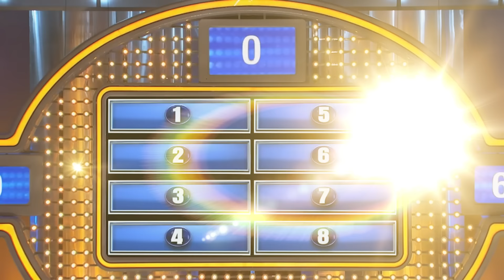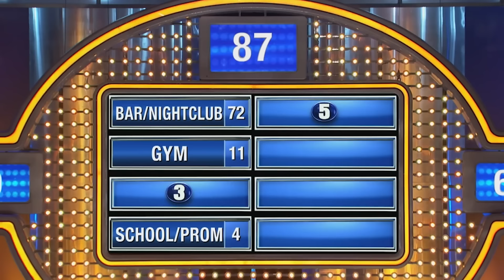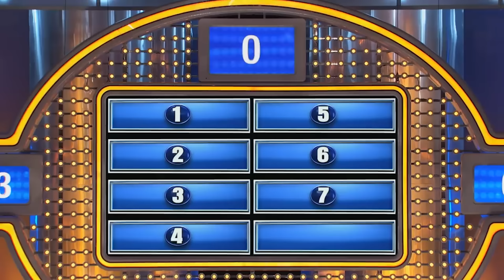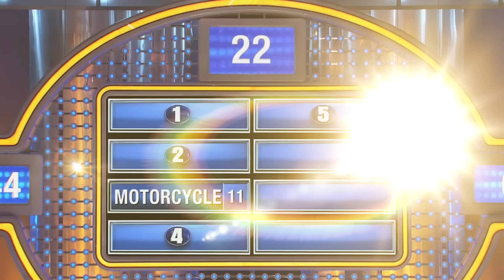20 Funny, Shocking & Amazing MOMENTS On Family Feud With Steve Harvey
For More () ▶︎
{link}